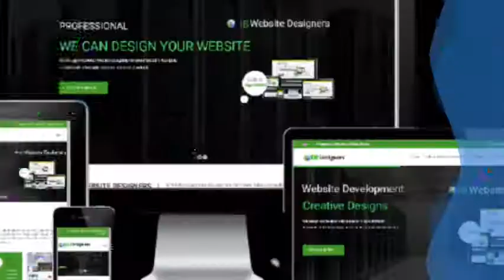IB Website Designing Company In Uganda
IB Website Designers is a website designing company in Kampala Uganda with professional, affordable and reliable website designers offering good web designing and hosting services. Our web hosting and Website Designing and hosting services based in Uganda but covers the whole world.
Are you looking to hire a website designer, developer and a hosting company, IB Website Designers is affordable with professional and skilled web designers that can handle your website project. vist
We Design websites that use the latest web design technology so that your website is easy to maintain.
We create business websites that are not only good, mobile friendly, but also bring in more sales for your company.